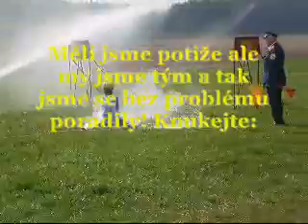SDH Pardubice - Požární útok -děti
nepovedený pokus :-)